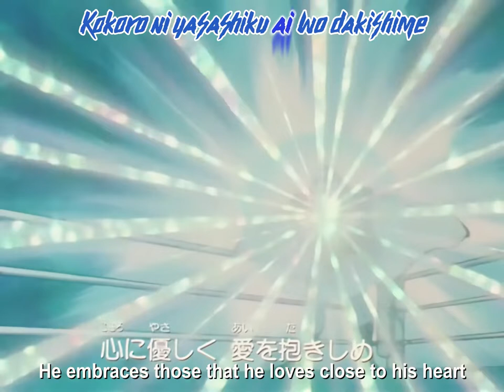Kinnikuman: Scramble for the Throne | Opening 1